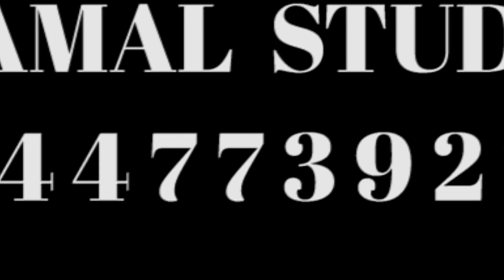Wedding Haldi Highlight Kamal Studio Kissmedia Experts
Shaliya + Sumith